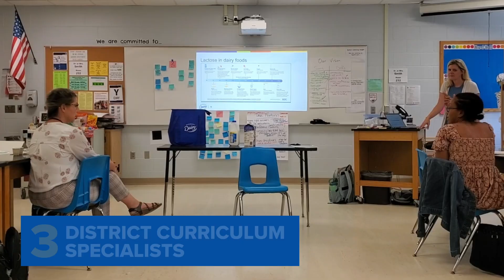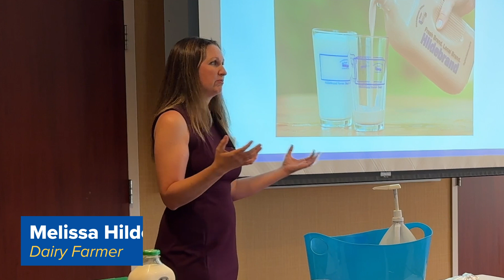Checkoff at Work: STEM Thought Leaders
To grow trust in dairy among Generation Z (Gen Z), Midwest Dairy provides STEM/STEAM educators with exclusive professional learning opportunities where science-based dairy information is shared. In addition to educating educators, Midwest Dairy also provides a robust library of resources that educators can bring to their classrooms.

Midwest Dairy® represents 4,000 dairy farm families and works on their behalf to build dairy demand by inspiring consumer confidence in our products and production practices. We are committed to Bringing Dairy to Life! by Giving Consumers an Excellent Dairy Experience and are funded by farmers across a 10-state region, including Minnesota, North Dakota, South Dakota, Nebraska, Iowa, Illinois, Missouri, Kansas, Arkansas and eastern Oklahoma.

Learn more about Midwest Dairy and the dairy checkoff by visiting